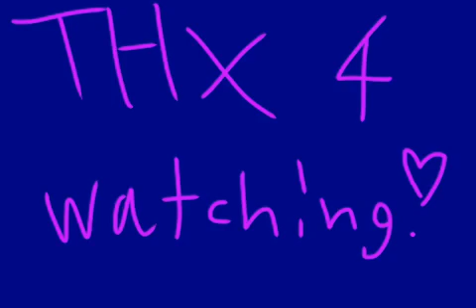TimeLapse meme-Collaboration with Luna Anime!(Animation)